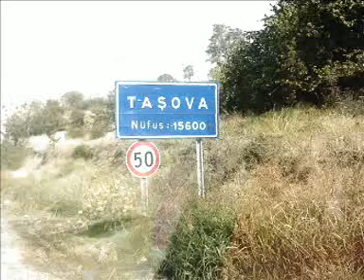tasova ballıca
tasova ballıca koyunden eskı ve yenı resımler